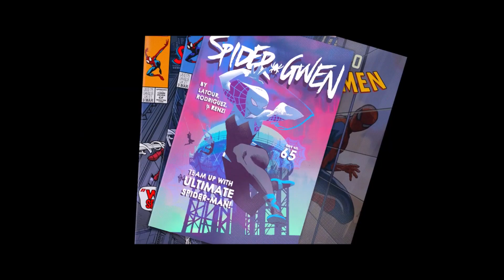Spider Gwen | You Are More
If already, Spider Gwen is my favorite Marvel character, Across The Spiderverse made me love her even more 💖